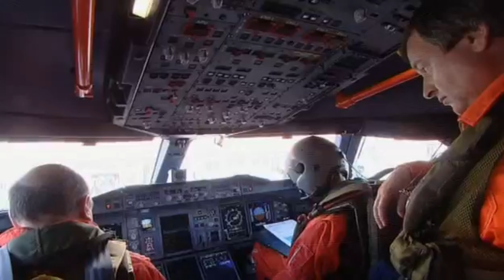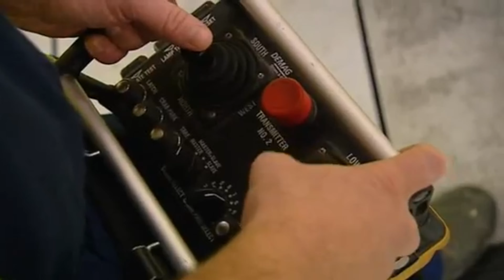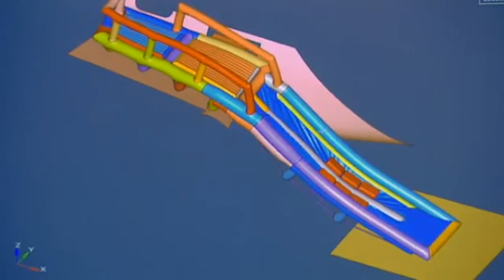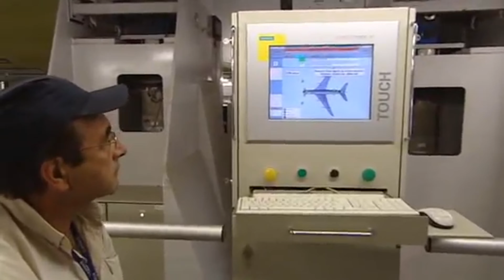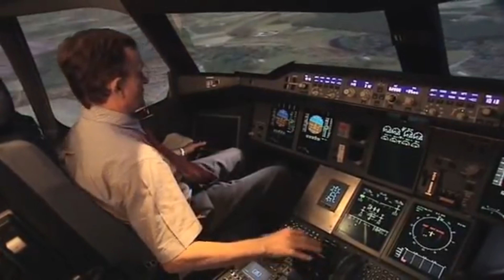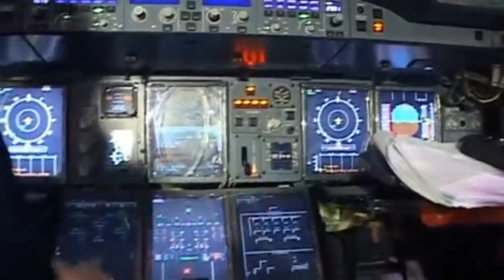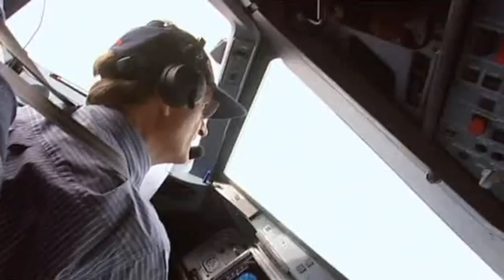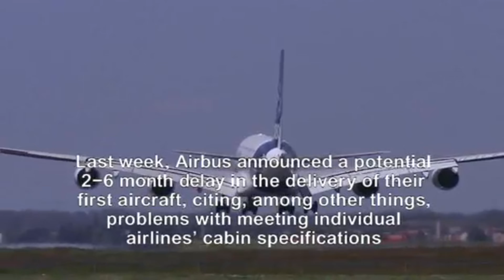BUILDING THE AIRBUS A380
HOW AIRBUS DEVELOP THE A380 ON IT'S FIRST FLIGHT,
MANUFACTURE PROCESS.